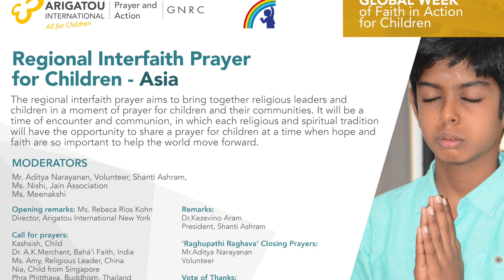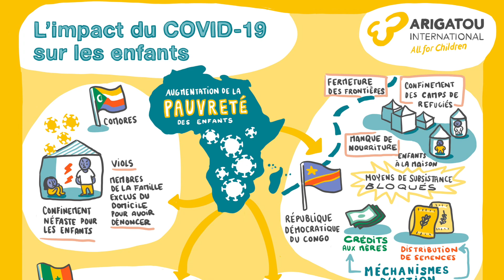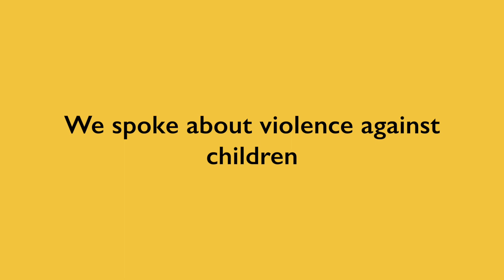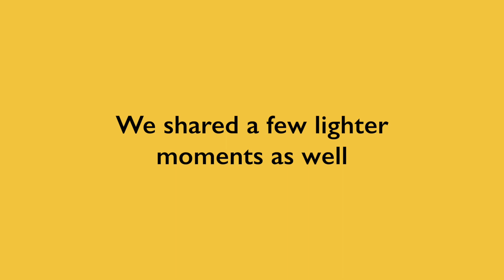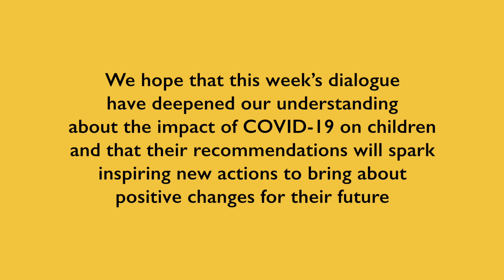Closing Ceremony of the Global Week of Faith in Action for Children